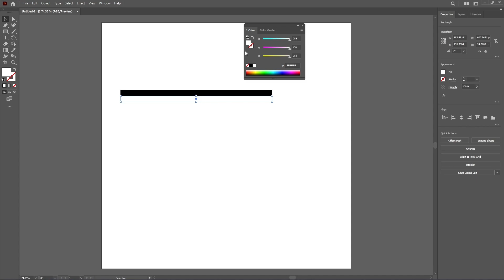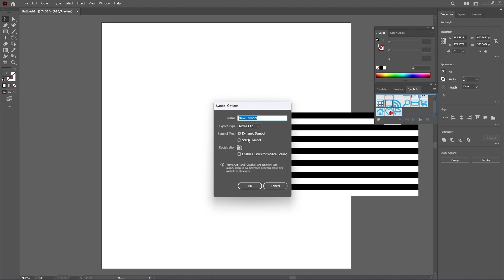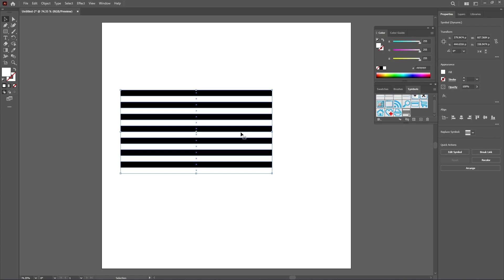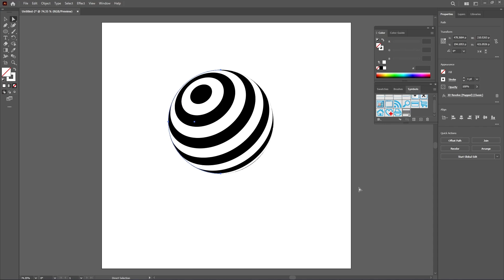How To Create 3D Spheres In Illustrator | Map Art | In 3 Minutes!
In this illustratortutorial video, You will learn How To Create 3D Spheres in Illustrator | Tutorial